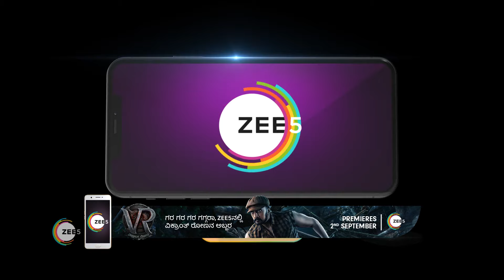Deal Rani Anikaಳನ್ನು ಕೊಲ್ಲಲು ಪ್ರಯತ್ನಿಸುತ್ತಾಳೆ | Kamali | Top Moments | Zee Kannada